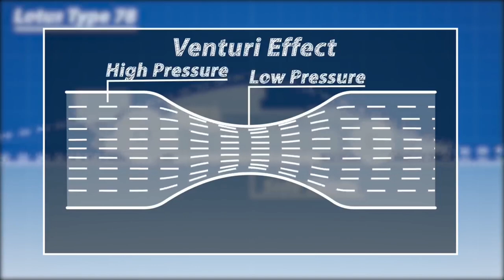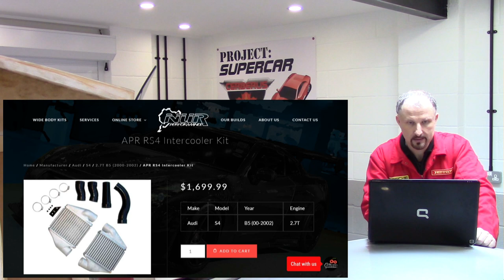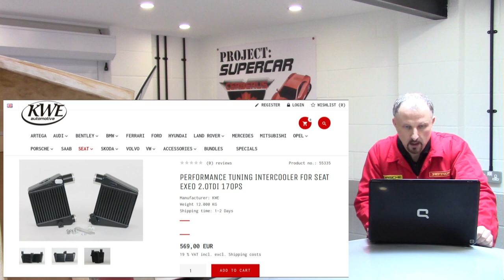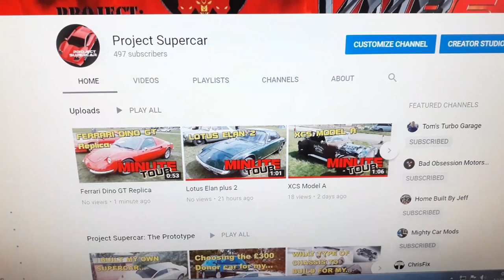Aerodynamic Undertray and Downforce on my DIY Supercar: Prototype Ep12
So I had to re-edit this video, removing their video clip and substituting another.

Aerodynamics is very important when designing your Supercar. One of the areas that is usually forgotten is the underneath of the car.

Exhausts, brake lines, fuel tanks and other items under the car can cause turbulence and negatively affect the air flow under the car.

Fitting a flat under tray will greatly improve the airflow, and also help protect the mechanical parts of the car from damage, such as gravel, salt and rain, when driven on the road.

Although I have an interest in kit cars, including Lamborghini replicas, Ferrari replicas, McLaren P1 Replicas and other self-made kit car of other marques, like Porsche, ford GT40 and the AC Cobra, I have always wanted to build my own unique brand, which I call the Cerberus VMR6.